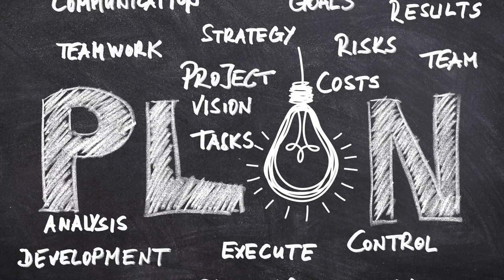FRAGFABIAN zum Drei-Phasen-Strategiepapier für die Zeit nach Corona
Wir sind noch so tief in der Ausgangsbeschränkung drin, doch dürfen wir die Zeit nach Corona nicht vergessen.👏 Welchen Plan haben die FREIEN WÄHLER? 🧐 Wie sollen die Lockerungen durchgeführt werden? 🤔 Und welche Lehren wollen wir aus der Krise ziehen - frag' Fabian! 😀